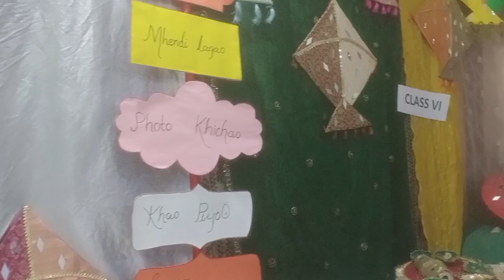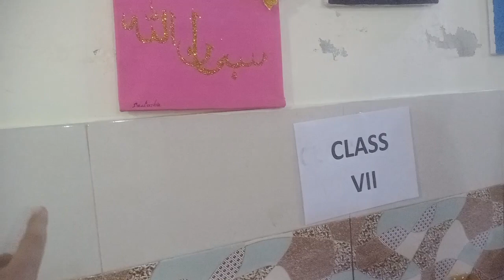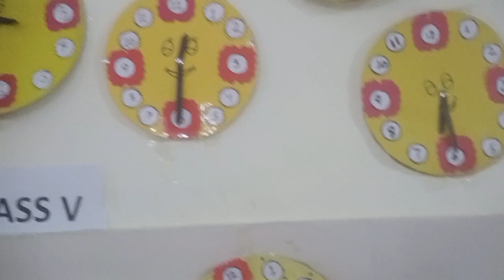bacchon ki school mein artwork @# daa family #